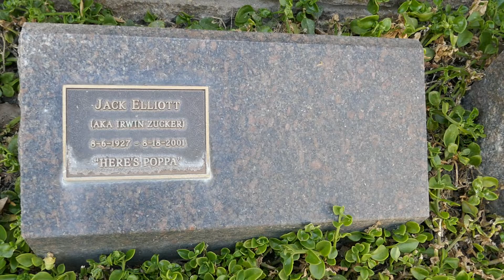Composer Jack Elliott Grave Pierce Brothers Westwood Los Angeles California USA March 21, 2022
Composer Jack Elliott (Irwin Zucker) Grave Pierce Brothers Westwood Los Angeles California USA March 21, 2022. Irwin Elliott Zucker (August 6, 1927 – August 18, 2001) was an American television and film composer, conductor, music arranger, television producer, and co-founder of the New American Orchestra, later renamed the American Jazz Philharmonic.

Selected filmography
    The Happiest Millionaire (1967)
    The Comic (1969)
    Where's Poppa? (1970)
    T.R. Baskin (1971)
    Support Your Local Gunfighter (1971)
    Get to Know Your Rabbit (1972)
    Oh, God! (1977)
    Just You and Me, Kid (1979)
    The Jerk (1979)
    Sibling Rivalry (1990)

Television
    McHale's Navy (29 episodes, 1965–1966)
    Pistols 'n' Petticoats (9 episodes, 1966–1967)
    The New Dick Van Dyke Show (7 episodes, 1971–1974)
    The Rookies (14 episodes, 1972–1975)
    Really Raquel (1974)
    Barney Miller (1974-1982) (with Allyn Ferguson)
    Charlie's Angels (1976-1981) (with Allyn Ferguson)
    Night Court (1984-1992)